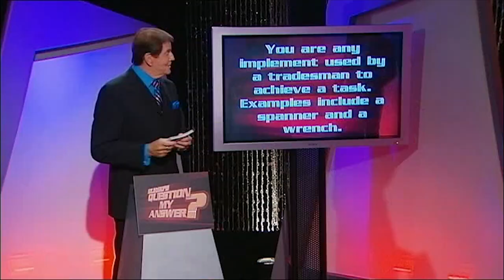Burgo's Question My Answer - Balls Of Steel Australia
'Baby' John Burgess stars in another Quiz Show comeback, this time it's Burgo's Question My Answer and the contestants have more chance winning the lottery than winning on this game show.